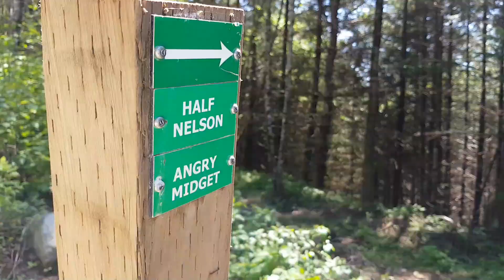Lunchtime in Squamish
Life can be challenging. A flowy mountain bike ride at lunch helps clear their heads for these hard working mommas! A quick lap up Half Nelson and Pseudotsuga in Squamish, then back to work!

Cat Nap by Pyrosion
Available on Soundcloud